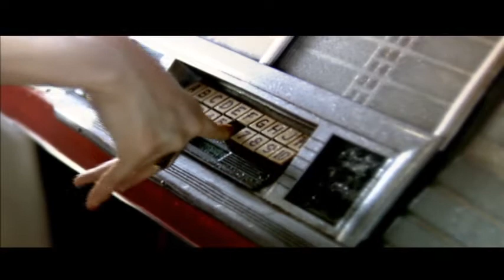P1RANHA MUS1C V1DEO